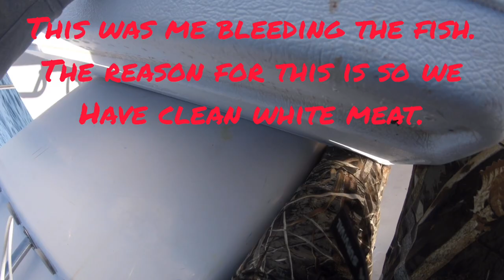Bottom fishing trip out of Garibaldi OR!